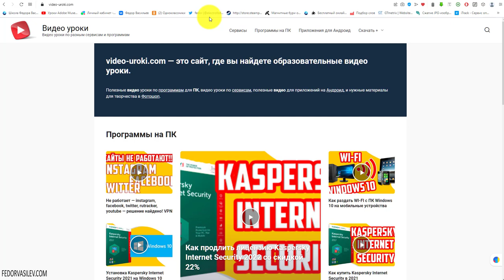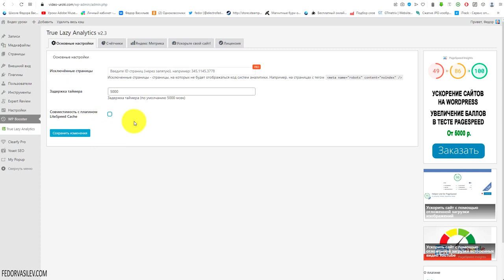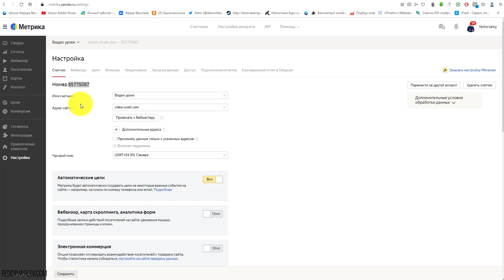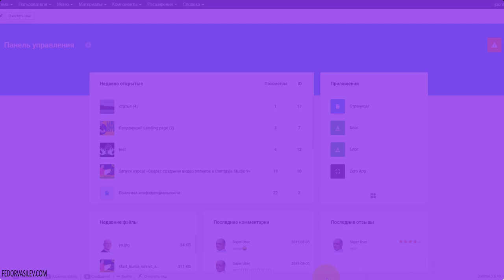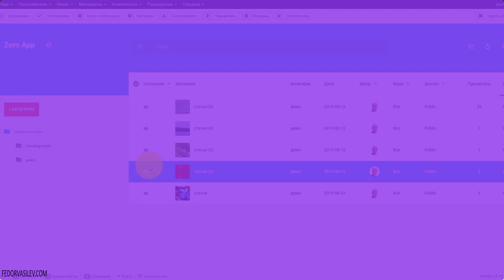Решено! Яндекс Метрика больше НЕ ТОРМОЗИТ сайт. | Плагин «True Lady Analytics» на WordPress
Плагин называется «True Lady Analytics». Этот плагин обеспечивает отложенную загрузку для Google Analytics, Facebook Pixel, Hotjar, Яндекс Метрики (Yandex Metrika) и счётчика Liveinternet. Не снижает оценки PageSpeed.